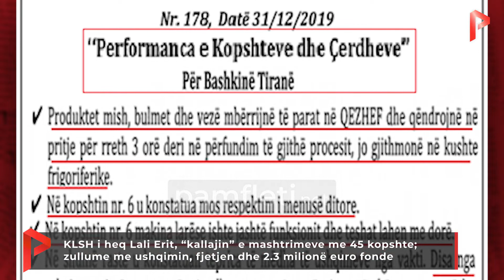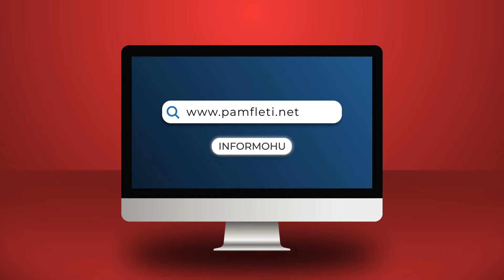KLSH i heq Lali Erit, kallajin e mashtrimeve me 45 kopshte; zullume me shërbimet dhe 2.3 mln euro